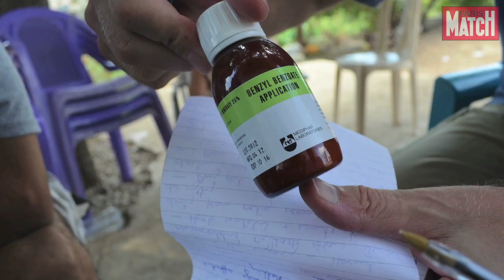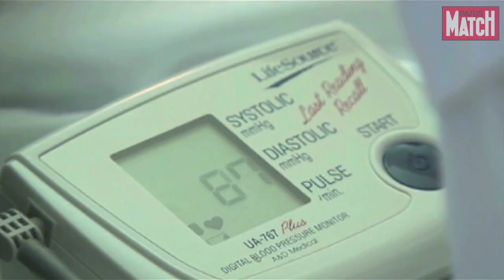Armes chimiques en Syrie : Les dessous de l'enquête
Les indices de l'utilisation d'armes chimiques par Bachar El-Assad s'accumulent mais l'Occident ne veut pas les voir.
Frédéric Helbert, grand reporter, est l'auteur de ce reportage, paru dans Paris Match le 7 mars 2013. Il revient sur les dessous de son enquête.
Vidéo Daphné Mongibeaux